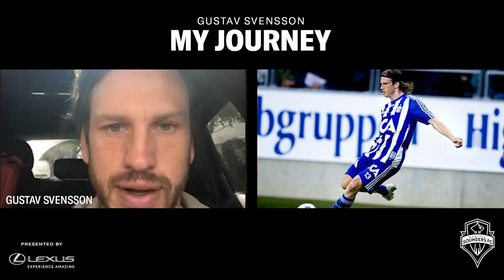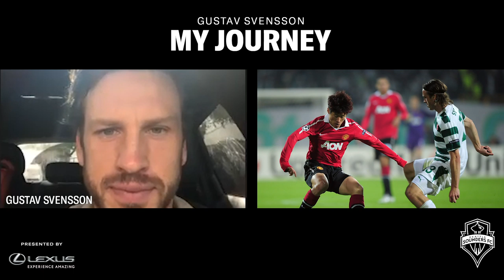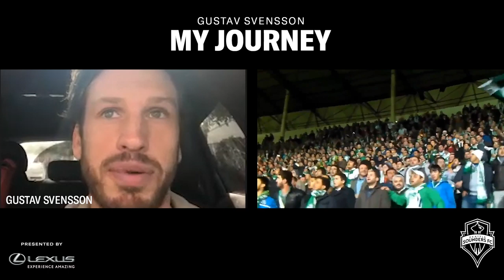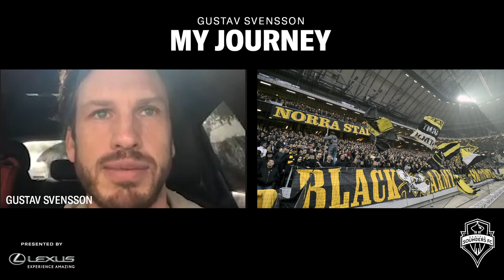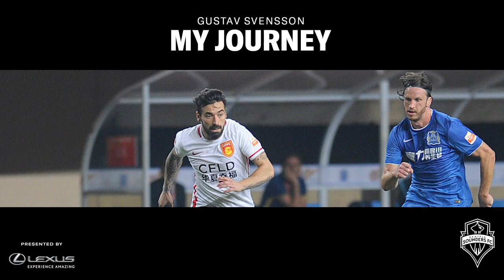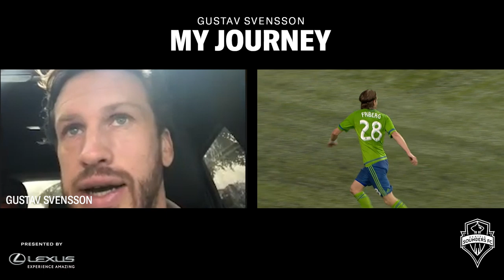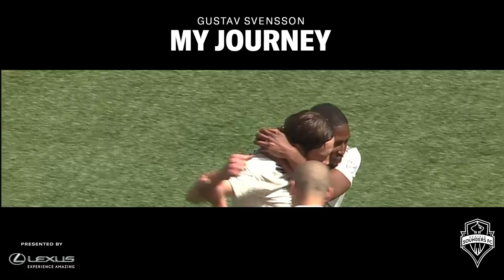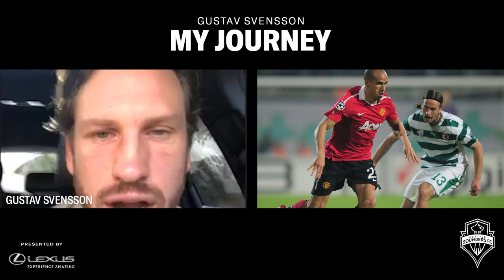My Journey: Gustav Svensson | From Sweden to Stardom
In Episode 3 of My Journey presented by Lexus, Seattle Sounders FC broadcaster Keith Costigan sits down with midfielder Gustav Svensson to discuss his career.